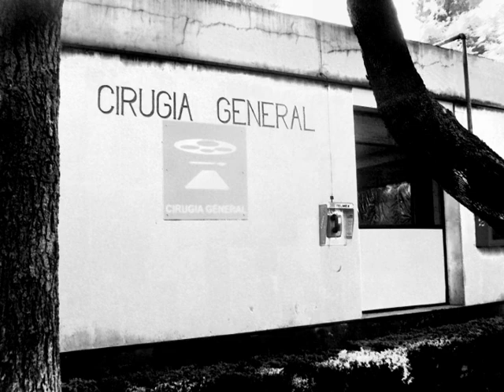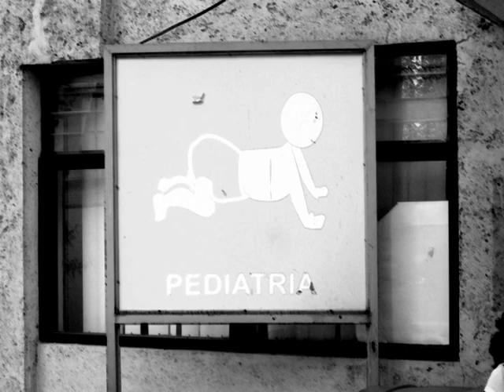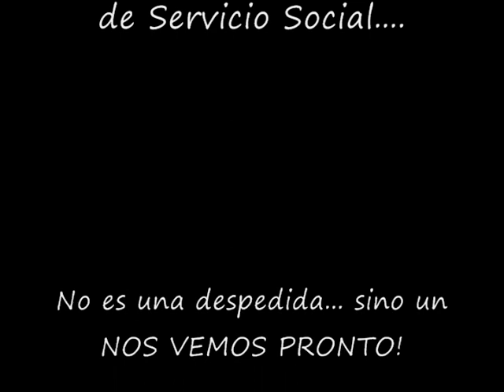Internado en el Hospital General de México 2008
Para todos mis compañeros, amigos y hermanos que compartieron el mejor año de nuestras vidas como internos del Hospital General de Mexico generación 2008